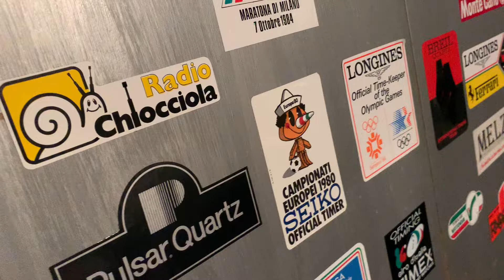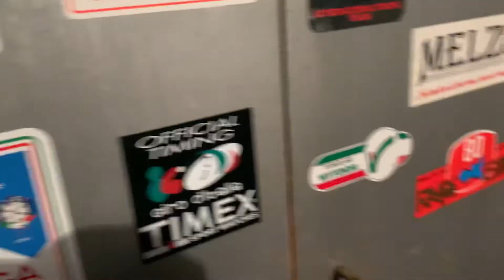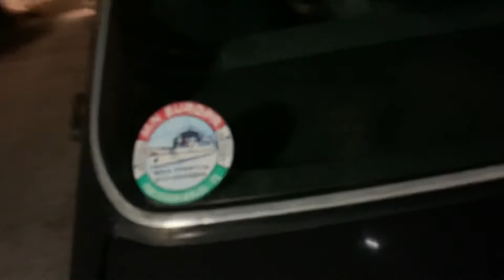La Cromodora di scorta della Trevi del nonno di Paolo...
Oggi siamo stati invitati nel garage di Paolo, un amico di Youngtimer Italia e delle automobili italiane.

Ci segue da qualche tempo, solo su FB, perché non ha Instagram, nonostante sia giovane, e ha voluto farci un omaggio particolare: il cerchio in lega Cromodora, con pneumatico annesso, presente sulla Lancia Trevi che fu di suo nonno, tolto dal vano bagagli prima che venisse rottamata.

Un attestato di stima molto speciale, un ricordo personale, del quale siamo molto grati e di cui saremo custodi.

La chicca del garage di Paolo, inoltre, è un armadietto pieno di adesivi dei primissimi anni ‘80, perfettamente conservati e molto rari.

Lo ringraziamo per questo breve viaggio, indietro di Quarant’anni...